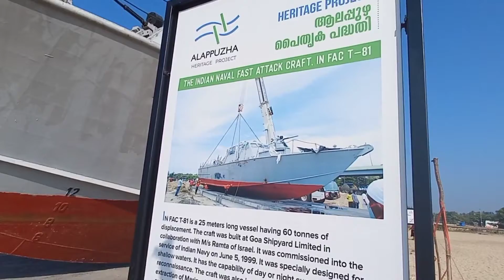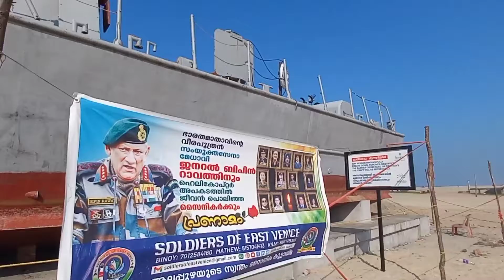floating bridge Alappuzha beach|Indian Navy|location|clean beach| കടലാമ വലയിൽകുടുങ്ങി| പട്ടാളമിറങ്ങി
'കിഴക്കിന്റെ വെനീസ്' എന്ന് വിളിക്കപ്പെട്ടിരുന്ന ആലപ്പുഴയുടെ കടൽ തിളക്കം നഷ്ടപ്പെട്ടെങ്കിലും, നഗരത്തിന്റെ ഒരു കാലത്ത് തിരക്കേറിയ തുറമുഖം ഇന്ത്യൻ നാവികസേനയുടെ ഒരു കപ്പലിന്റെ മുഖമായി മാറുകയാണ്. കടൽത്തീരങ്ങൾ, കായൽ, തടാകങ്ങൾ, ശാന്തമായ പ്രകൃതി സൗന്ദര്യം എന്നിവയ്ക്ക് പേരുകേട്ട ആലപ്പുഴയ്ക്ക് മറ്റൊരു ആകർഷണം, ആലപ്പുഴ പൈതൃക പദ്ധതിയുടെ ഭാഗമായി നാവികസേനയുടെ വിച്ഛേദിച്ച ഫാസ്റ്റ് അറ്റാക്ക് ക്രാഫ്റ്റ് (INFAC) T-81 കടൽത്തീരത്ത് പ്രദർശിപ്പിക്കും.
കേരളത്തിൽ വച്ച് ഏറ്റവും നല്ല വൃത്തിയുള്ള കടൽ തീരത്തിന്റെ പദവിയും ആലപ്പുഴ കടൽ തീരത്തിനാണ്.